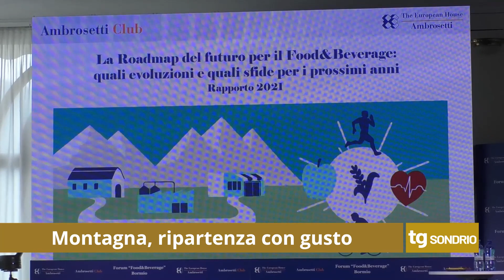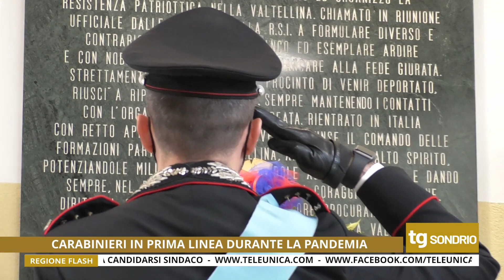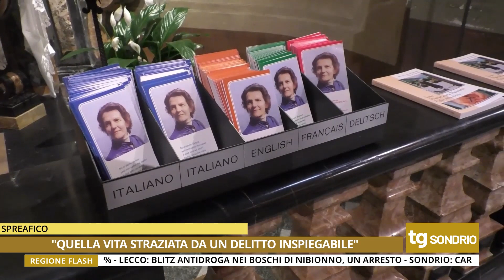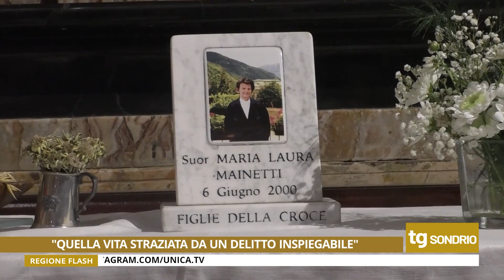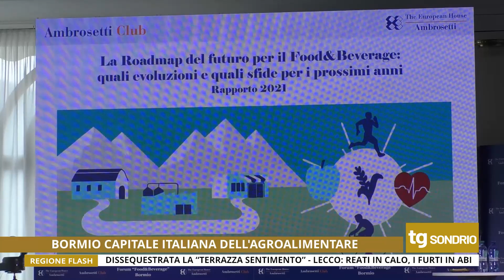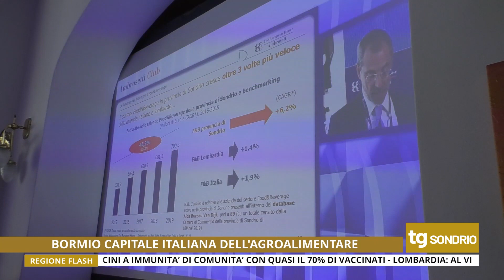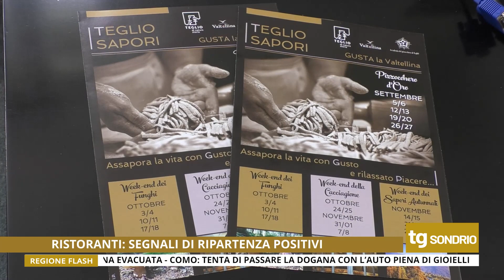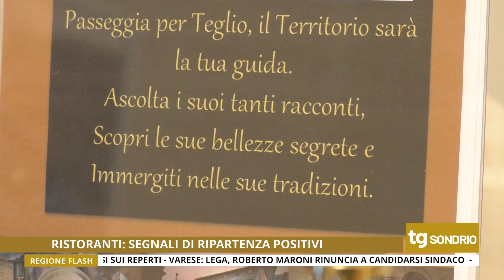Tg Unica Sondrio 5/6/2021